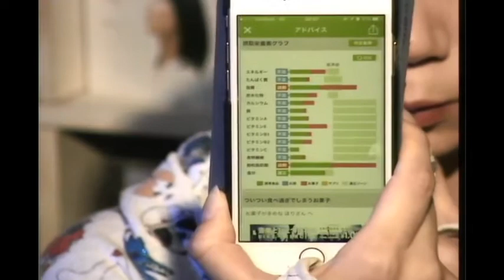JETROBOTチャンネル「たぬきごはんの皮算用」Vol.41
JETROBOTチャンネル「たぬきごはんの皮算用」Vol.41 - Captured Live on Ustream